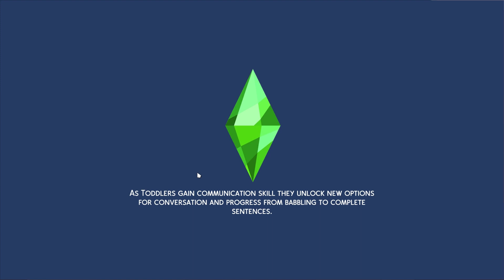Sims 4 Asylum Challenge, Chapter 17: New Aspirations, New Looks!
All the ladies in the house deserve a full makeover! Let me know what you think of the new looks in the comments and what, if anything, I should do with the house.